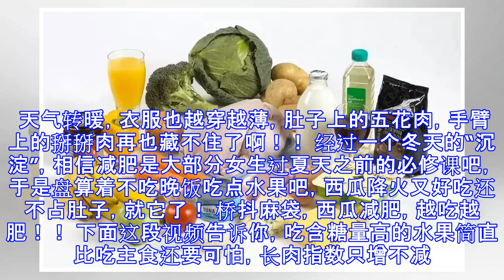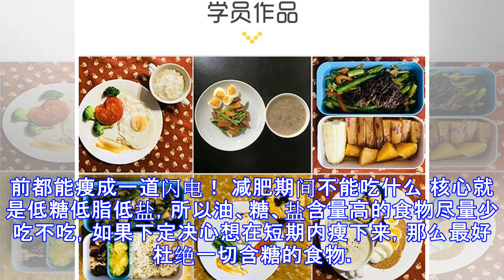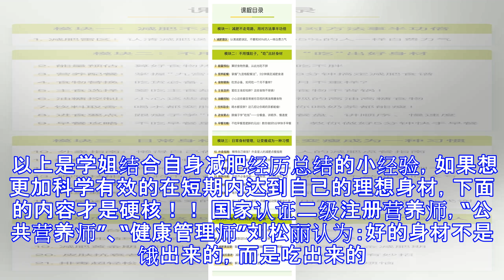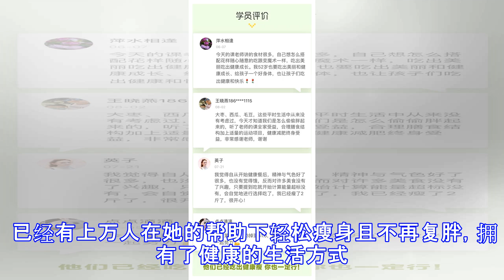光吃水果就想减肥？那你就大错特错了！！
原标题：光吃水果就想减肥？那你就大错特错了！！ 转眼又到了[三月不减肥，四月徒伤悲]的春季。 天气转暖，衣服也越穿越薄，肚子上的五花肉，手臂上的掰掰肉再也藏不住了啊！！ 经过一个冬天的“沉淀”，相信减肥是大部分女生过夏天之前的必修课吧，于是盘算着不吃晚饭吃点水果吧，西瓜降火又好吃还不占肚子，就它了！ 桥抖麻袋，西瓜减肥，越吃越肥！！ 下面这段视频告诉你，吃含糖量高的水果简直比吃主食还要可怕，长肉指数只增不减。 · 温馨提示 · 视频长1分40秒，请连接wifi下观看 土豪请随意 没有网络不要紧，学姐来划一下重点: 1.西瓜里的糖属于果糖，热量较高，由于吃了不容易饱，一不留神就会吃多。 2.两斤西瓜等于二两米饭的热量，那么半个西瓜的热量比正常一顿饭还高！ 3.西瓜含有大量的水并没有填饱肚子的作用，基本一两个小时后又饿了。 4.西瓜不具备人体所需的大部分营养，只吃西瓜容易营养不良，影响基础代谢的速度，也不利于运动消耗。 所以大家赶紧打消用水果代替晚饭这样的减肥思路吧。 像西瓜这类含糖量高又没有饱腹感的水果其实是不适合在减肥期间食用的，那么在减肥期间正确合理的饮食方式到底是怎么样的呢 ? 今天学姐就来科普一下，希望学妹们在夏天到来之前都能瘦成一道闪电！ 减肥期间不能吃什么 核心就是低糖低脂低盐，所以油、糖、盐含量高的食物尽量少吃不吃，如果下定决心想在短期内瘦下来，那么最好杜绝一切含糖的食...